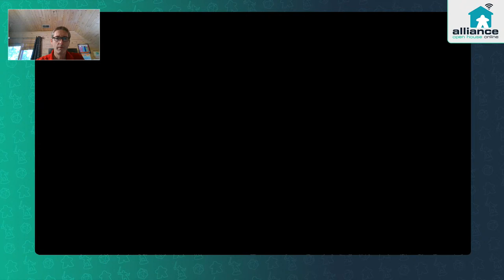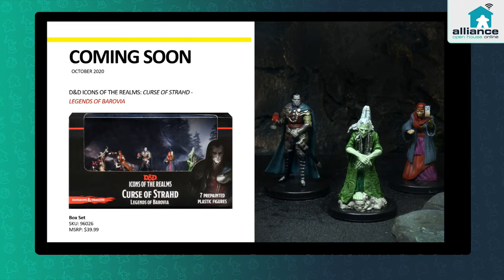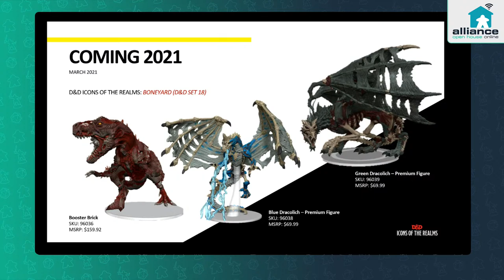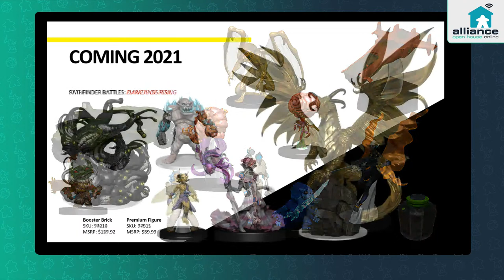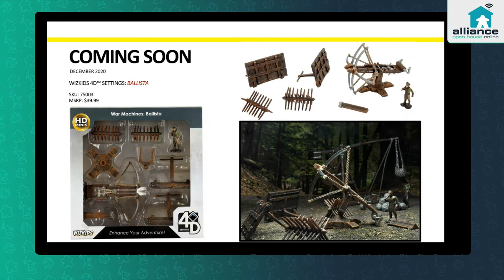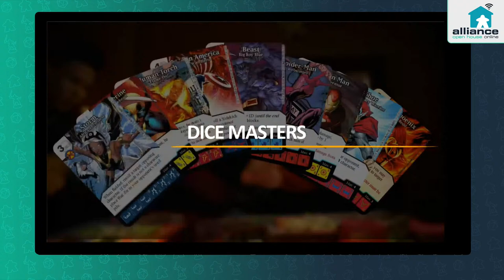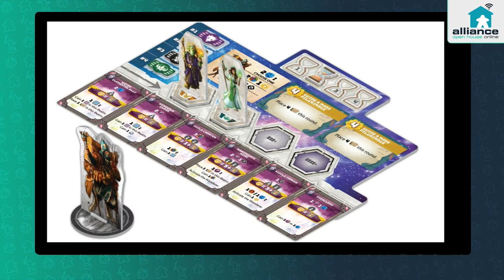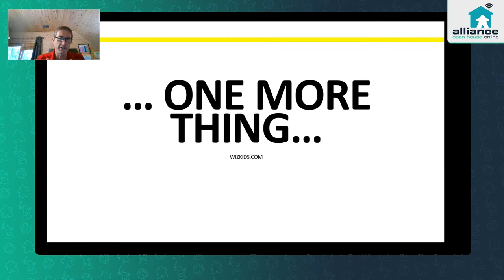Keynote Presentaion: WizKids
Join the Team at WizKids and see what is new and coming!